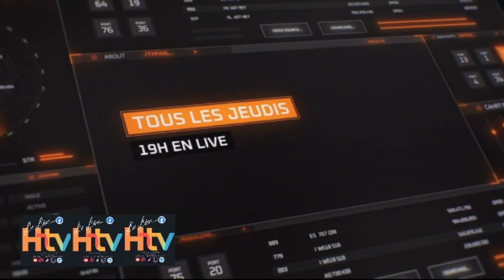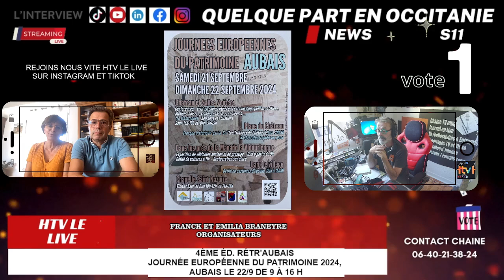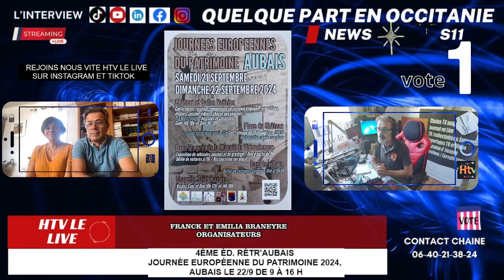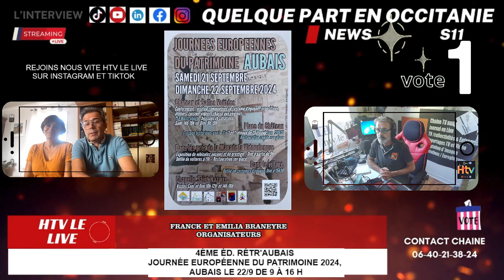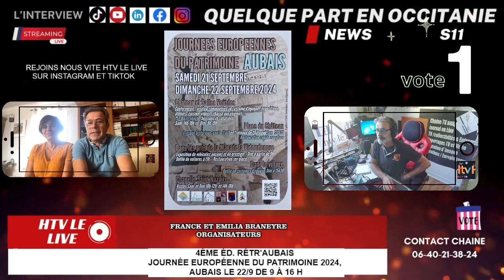4ème éd. Rétr'Aubais - Journée Européenne du Patrimoine 2024, Aubais le 22/9 de 9 à 16 h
4ème éd. Rétr'Aubais - Journée Européenne du Patrimoine 2024, Aubais le 22/9 de 9 à 16 h
Interview Franck et Emilia Braneyre, organisateurs